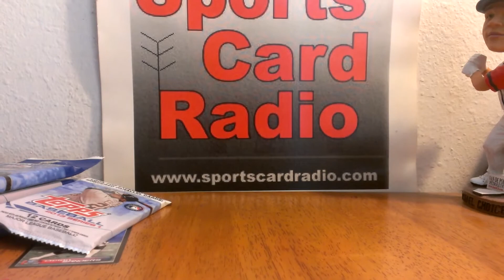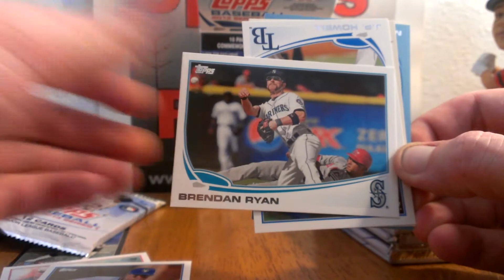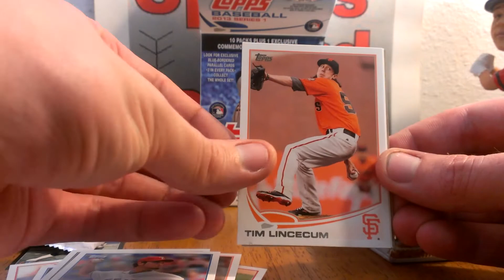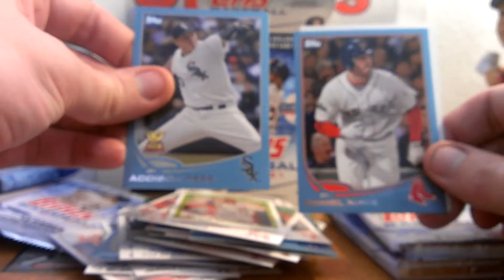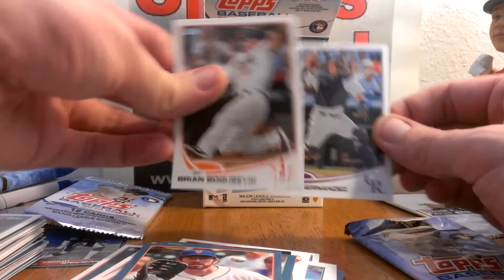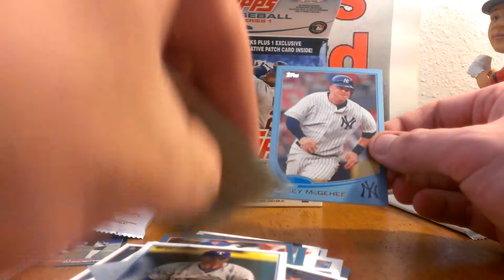2013 Topps Series 1 Blaster Box Break